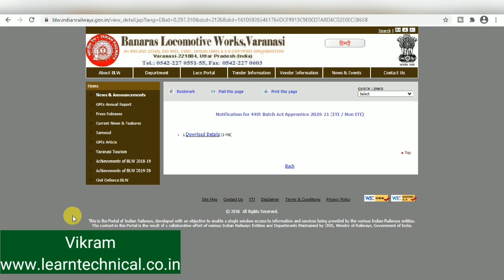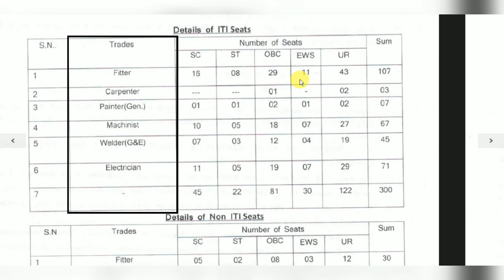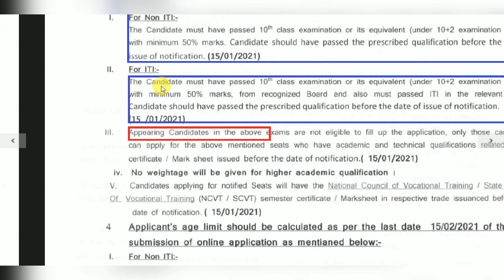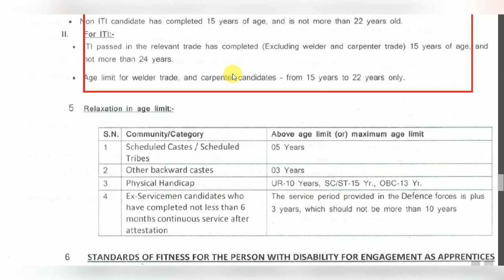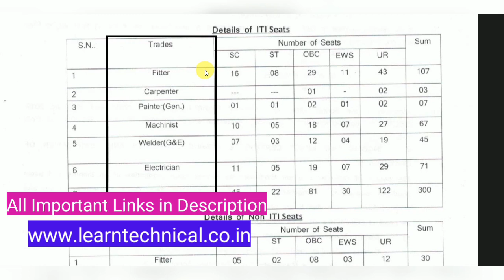Indian Railways Recruitment 2021 || No Fees / No Exam || Direct Selection || Apprenticeship 2021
Important Books